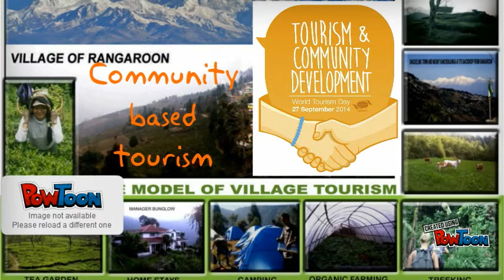film Rangaroon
Copy of --- Created using PowToon -- Free sign up -- Create animated videos and animated presentations for free.  PowToon is a free tool that allows you to develop cool animated clips and animated presentations for your website, office meeting, sales pitch, nonprofit fundraiser, product launch, video resume, or anything else you could use an animated explainer video. PowToon's animation templates help you create animated presentations and animated explainer videos from scratch.  Anyone can produce awesome animations quickly with PowToon, without the cost or hassle other professional animation services require.